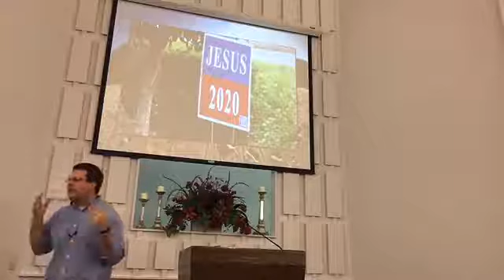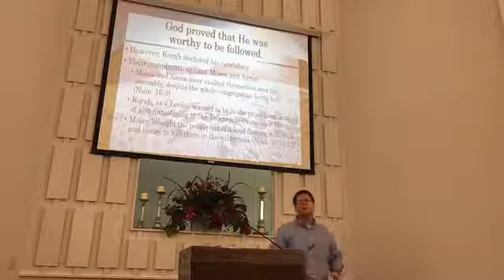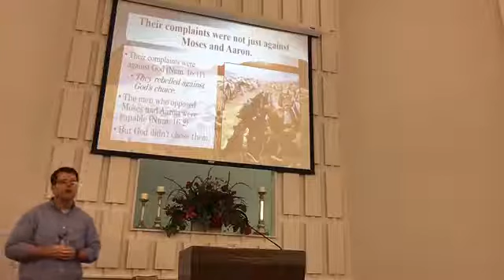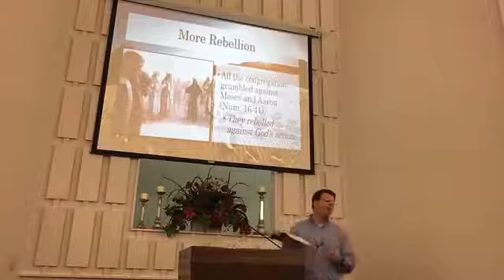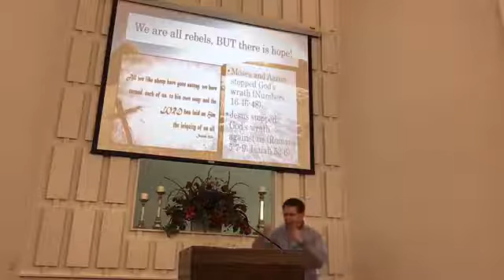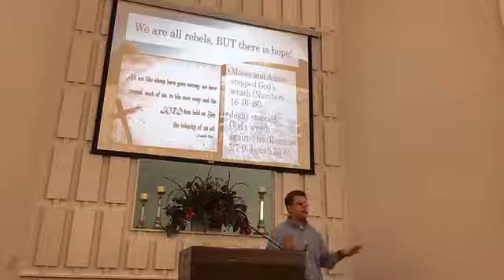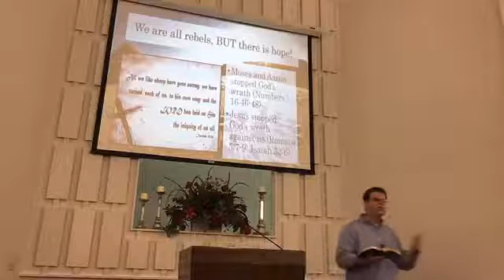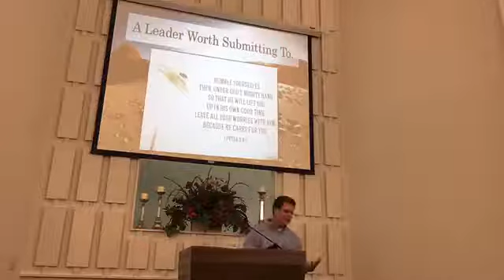Green Forest Worship - August 30, 2020 PM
Green Forest church of Christ
Poplar Bluff, MO
Sermon: "When we reject God's authority..." (Numbers 16)